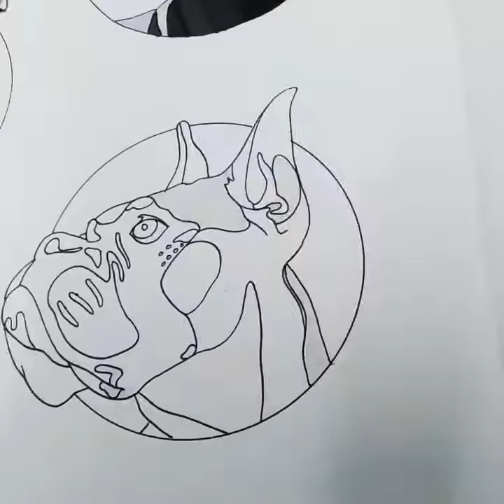Dog Drawing- Timelapse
Using sharpie and grayscale prismamarkers .